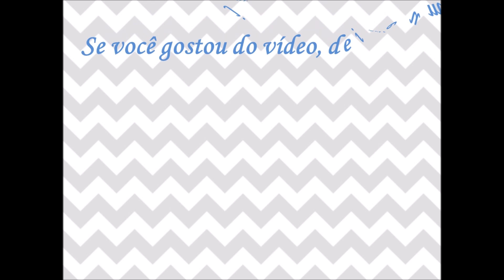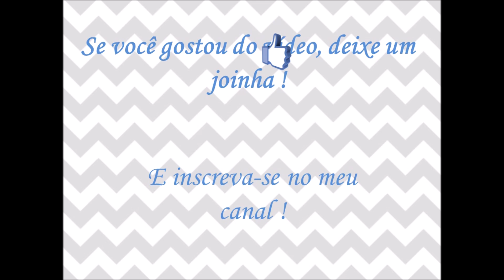Passadeira de Crochê Oval FÁCIL e ECONÔMICO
♥ Lista de Materiais:
Barroco Maxcolor
Cor: 1289